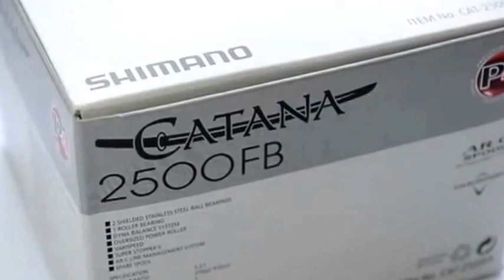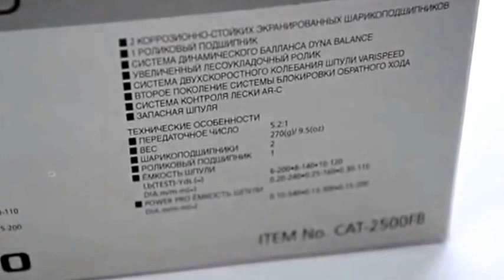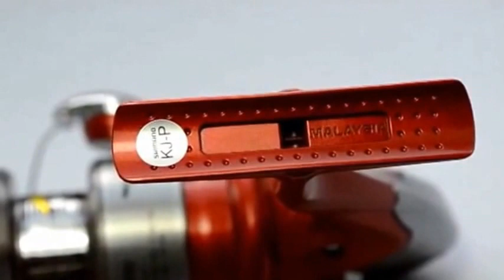Shimano CATANA FB